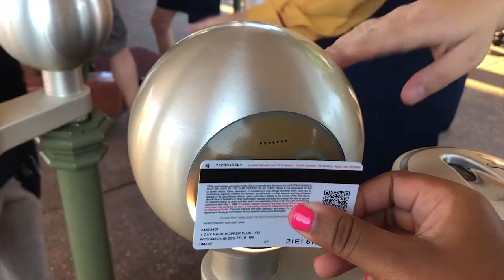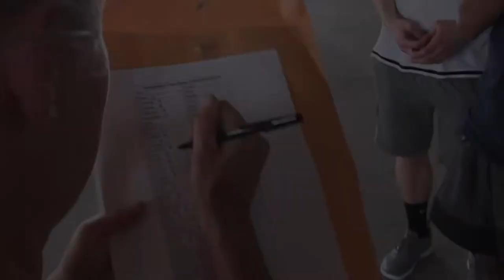Last Day of Disney - 2019 Clearview Regional Highschool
2019 Clearview Regional Highschool
TVP 2019